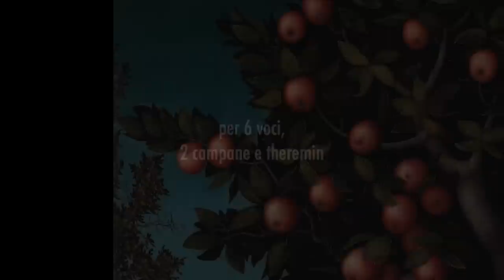Paradisi lignum (Mauro Zuccante)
"Paradisi lignum", per 6 voci, 2 campane e theremin,
musica di Mauro Zuccante - PolifonicoMonteforte

«De fructu lignorum, quae sunt in paradiso, vescimur [...] »
(Gen., III, 2)
«Vidit igitur mulier quod bonum esset lignum ad vescendum et
pulchrum oculis et desiderabile esset lignum ad intellegendum; et
tulit de fructu illius et comedit [...] »
(Gen., III, 6)

trad.:
«Possiamo mangiare i frutti degli alberi del paradiso [...] »
(Genesi, III, 2)
«Allora la donna vide che l'albero era buono da mangiare, gradito
agli occhi e desiderabile per acquisire conoscenza; prese un suo
frutto e mangiò [...] »
(Genesi, III, 6)

Illustrazioni, da Lukas Cranach il Vecchio